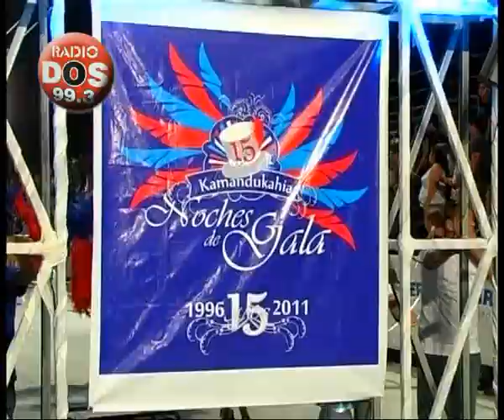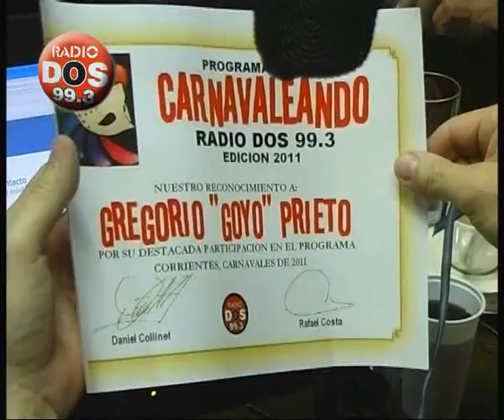Carnavaleando 2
2da y ultima parte del material de Radio Dos, lo compartimos . . .